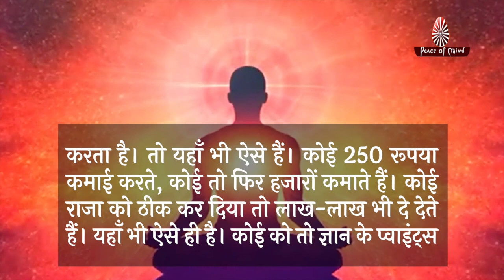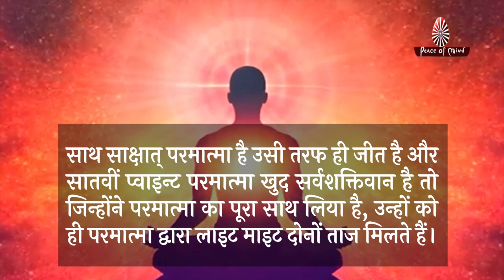आज की मुरली 05-10-2022 | Aaj Ki Murli | BK Murli | TODAY'S MURLI In Hindi | BRAHMA KUMARIS | PMTV